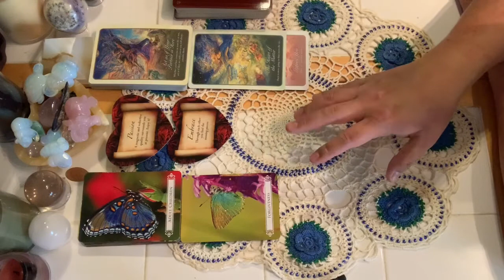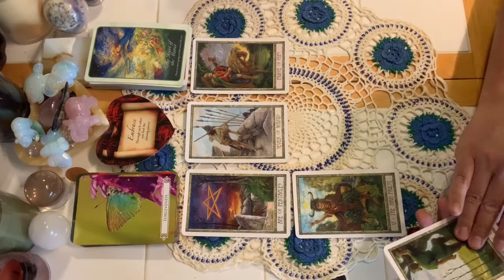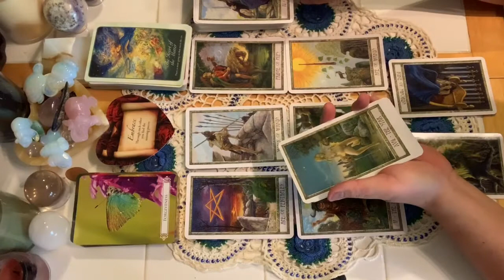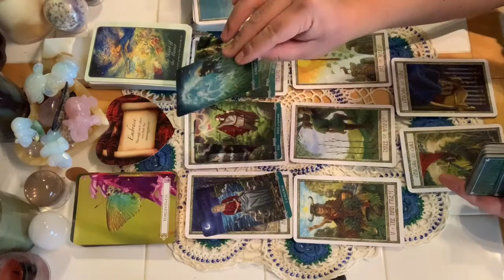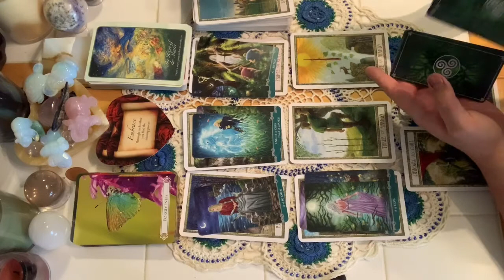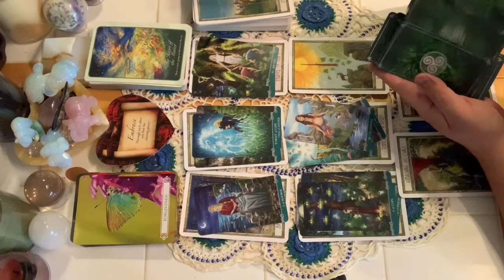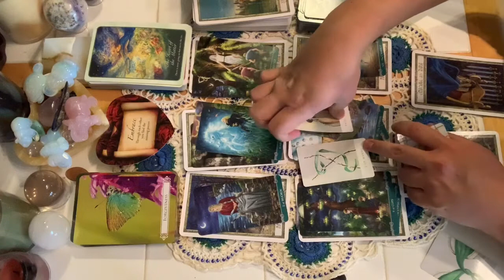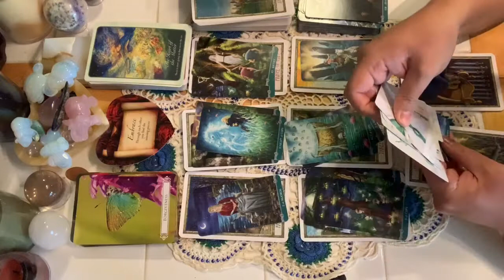Cancer January 2020 Love Reading